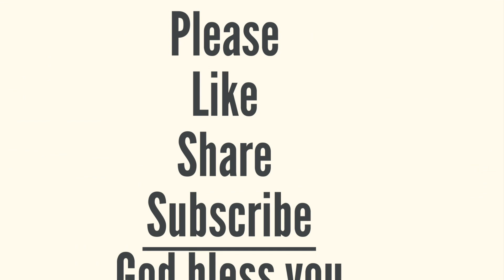Yearly Bible Reading|21st March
Deuteronomy 10-11,,Proverbs 9,John 12

Key Verses

”Fear the Lord your God and serve him. Hold fast to him and take your oaths in his name. He is the one you praise; he is your God, who performed for you those great and awesome wonders you saw with your own eyes. Your ancestors who went down into Egypt were seventy in all, and now the Lord your God has made you as numerous as the stars in the sky.“
‭‭Deuteronomy‬ ‭10‬:‭20‬-‭22‬ ‭

”Fix these words of mine in your hearts and minds; tie them as symbols on your hands and bind them on your foreheads. Teach them to your children, talking about them when you sit at home and when you walk along the road, when you lie down and when you get up.“
‭‭Deuteronomy‬ ‭11‬:‭18‬-‭19‬ ‭

”The fear of the Lord is the beginning of wisdom, and knowledge of the Holy One is understanding.“
‭‭Proverbs‬ ‭9‬:‭10‬ ‭

”And I, when I am lifted up from the earth, will draw all people to myself.”“
‭‭John‬ ‭12‬:‭32‬

Amen.

@Living God